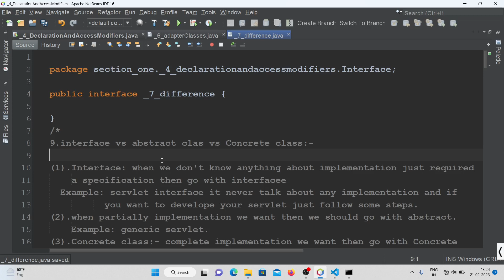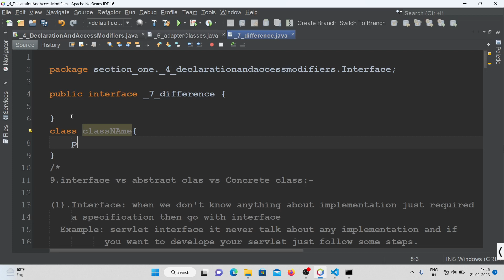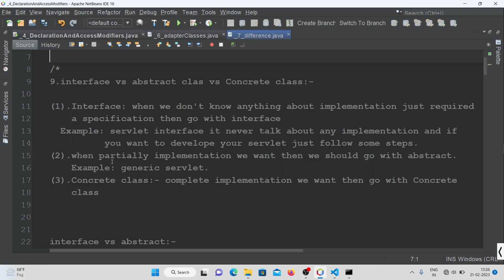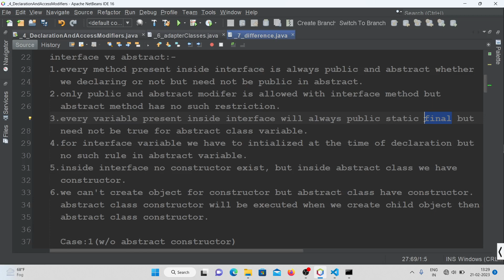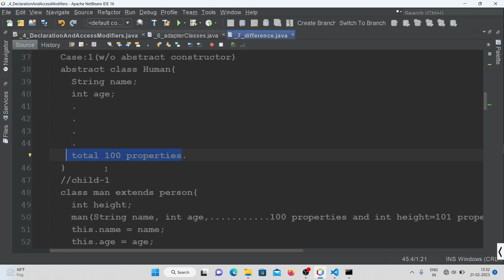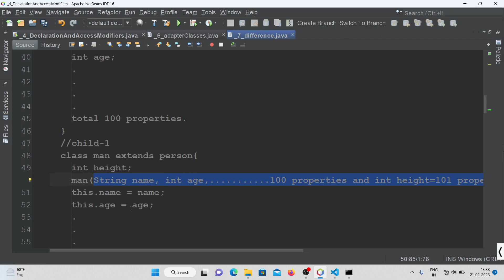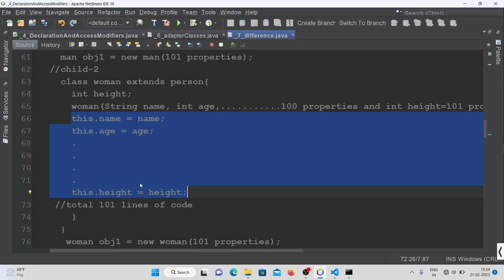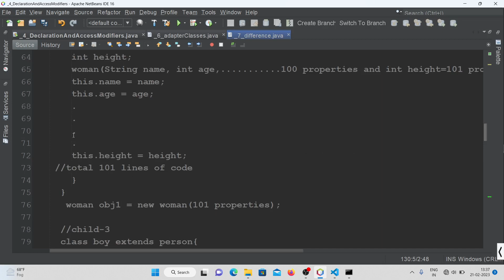#65- Different Conclusions for Interface | Learn Complete java in Hindi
Download notes for java:-